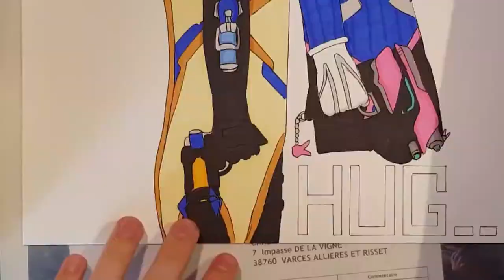Le duo Ana & Hana ! SpeeDrawing#3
Hello hello
Voici le speeDrawing 3, qui représente à gauche Ana (le personnage le plus joué de ThibGame09) et à droite D.va (Hana Song).

Bisous